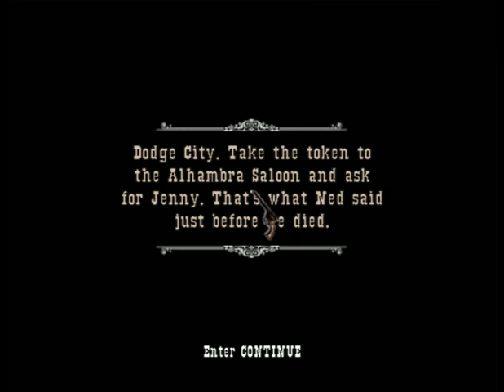Let's Play GUN Gameplay Walkthrough PC Part 2: Tutorials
Hello my dear little Chocobos and welcome to the wild, wild West! (Will Smith sold separately). In this Let's Play of Gun, a third-person wild west action adventure, Chocobotamer shoots through the Main Story of Gun, while not forgetting Side Missions.